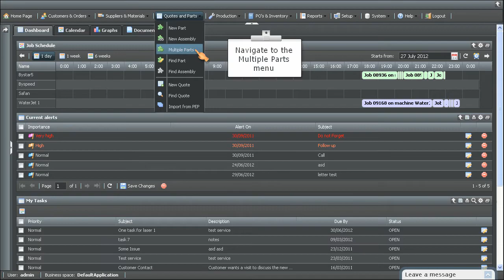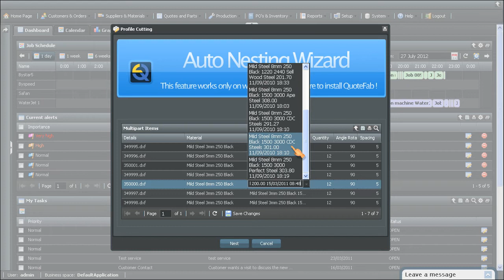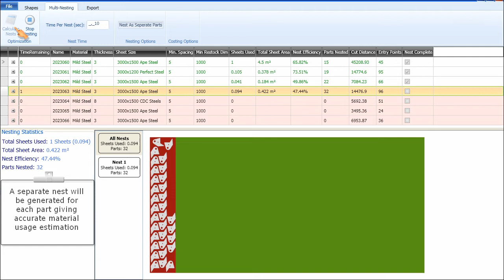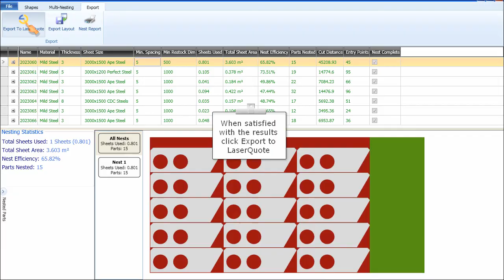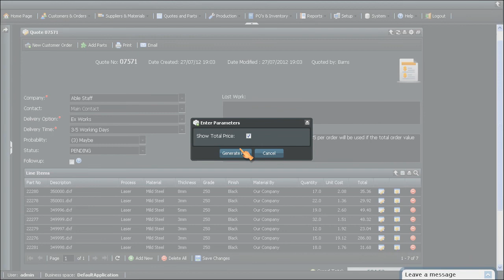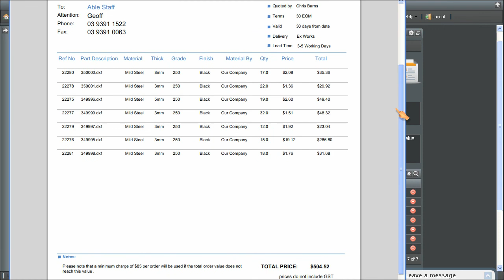Automatic Nesting - LaserQuote & QuoteFab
LaserQuote allows for automatic true shape nesting of multiple DWG or DXF file in one session. The speed and accuracy of the costing process is unmatched in the profile cutting industry.